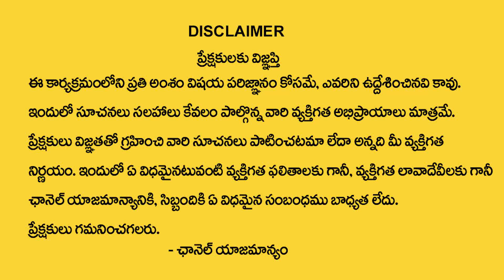తరగని సంపద మీ సొంతం.. || Astrologer Nanaji Patnaik | My Destiny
Watch : తరగని సంపద మీ సొంతం.. || Astrologer Nanaji Patnaik | My Destiny .